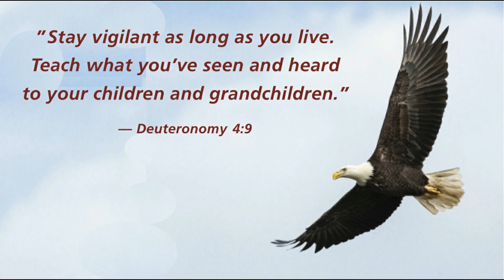American Minute for August 22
He led the invasion of Grenada and Desert Storm. He was awarded many medals and became a 4-star General. His name was Norman Schwarzkopf and he was born on this day in 1934.